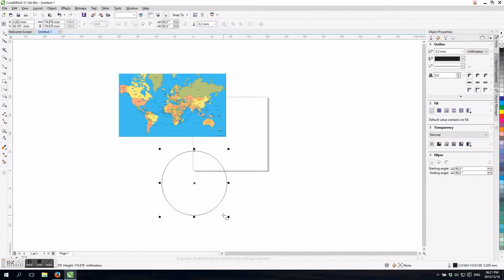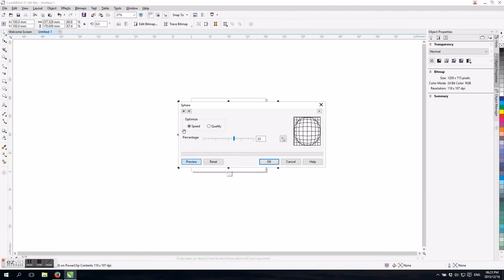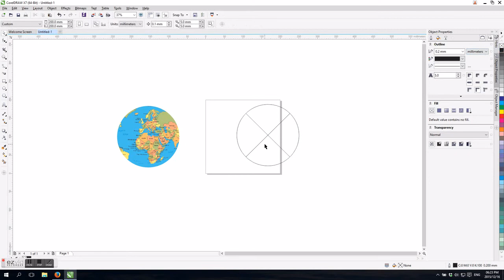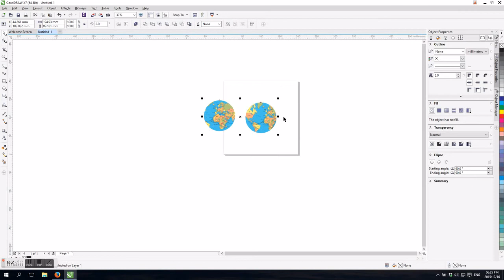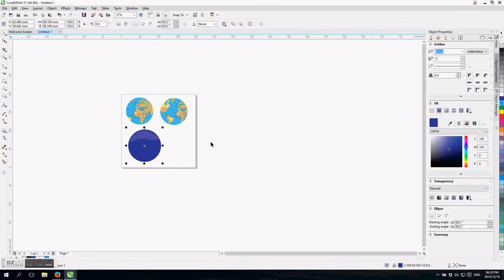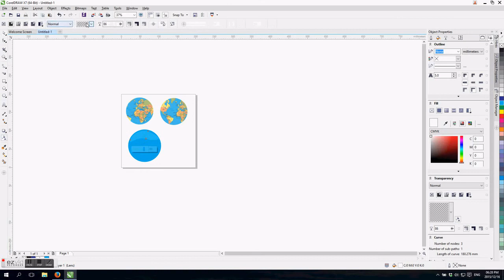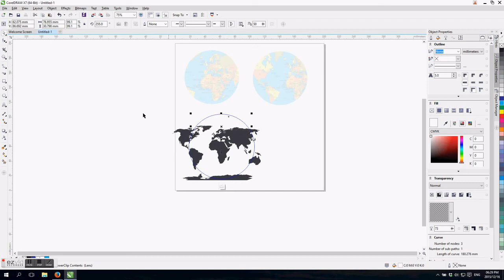CorelDraw Tutorial - world Globe Design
world map in a globe using corelDraw